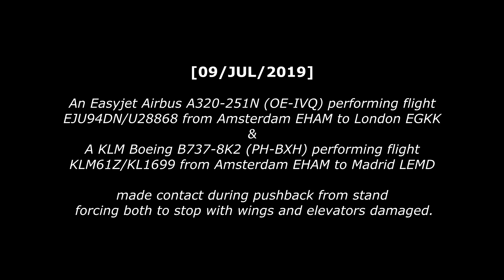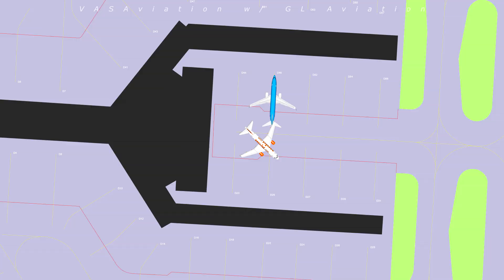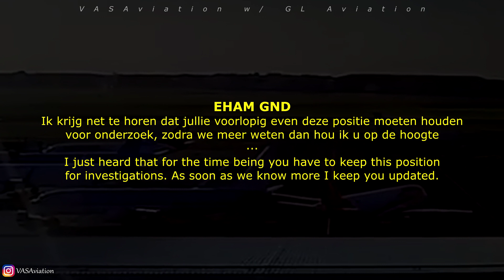[REAL ATC] Easyjet A320 and KLM B738 COLLIDE at Amsterdam!